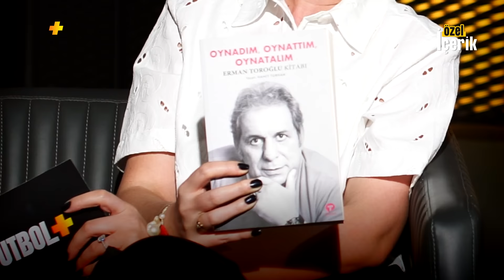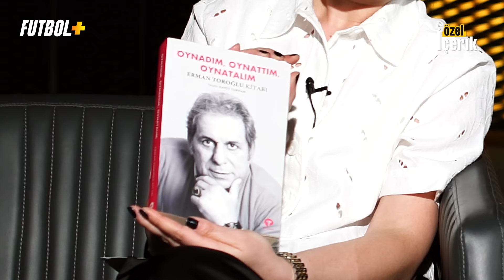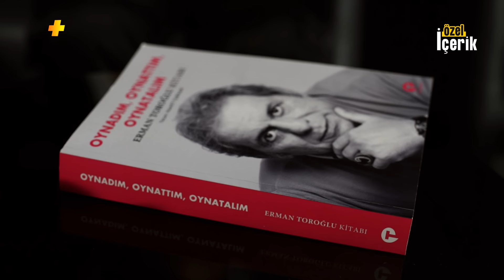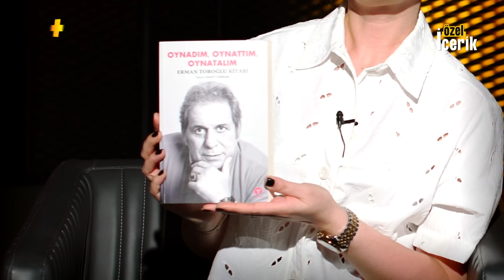Hepsi şike yaptı | Maçlara silahla girdim | Erman Toroğlu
Spor dünyasının başarılı isimlerinden Erman Toroğlu, Futbol Plus Youtube kanalında Ceyda Dönmez ve Taner Karaman’ın konuğu oldu. Zorlu sorulara dobra şekilde yanıtlar veren Toroğlu, anılarıyla da herkesi şaşırtmayı başardı.

Kariyeri hakkında çarpıcı bilgiler veren Toroğlu, aynı zamanda kitabı ‘’Oynadım, Oynattım, Oynatalım’’ hakkında da bilgiler verdi. Hem özel hayatı hem de futbol hayatı hakkında çok özel detaylar veren Erman Toroğlu, aynı zamanda Fenerbahçe, Galatasaray, Beşiktaş başta olmak üzere neredeyse tüm kulüplerin geçmişiyle ilgili çarpıcı ifadelerde bulundu. İşte Toroğlu’nun geçmişten bugüne kariyeri hakkında söylemleri!

00:00 Teaser
00:46 Giriş
08:30 ''Oynadım, Oynattım, Oynatalım''
11:22 Kılıçdaroğlu ve Bahçeli Anısı
17:17 Erman Toroğlu Kariyeri
21:32 Hakemlik Yılları
26:49 Okan Buruk Sarı Kart Anısı
28:38 Reha Muhtar ile Kavga
32:40 Hepsi Şike Yaptı!
35:23 Maçlara Silahla Girdim!
36:49 Erman Toroğlu ve Eşi
42:04 Erman Toroğlu Nasıl Besleniyor?
47:00 Toroğlu'nun İlk Kazandığı Para
47:39 Alayı Yalakalık Yapıyor!
52:05 Türk Futbolu